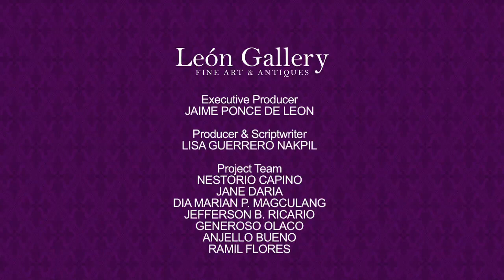Watch Video | Letter from Gregoria De Jesus to Emilio Jacinto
The Extremely Rare and Extremely Important Letter From Gregoria De Jesus, Widow of Andres Bonifacio to Emilio Jacinto, The Brains of the Katipunan. This letter dated 29 October 1898 relates the suffering of our heroine and her family after the death of Andres Bonifacio.